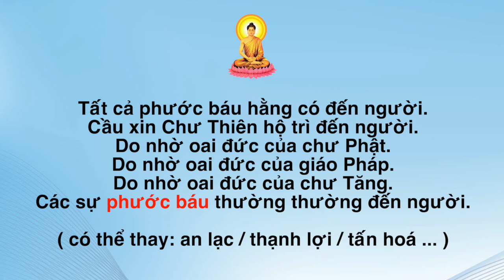411 Kệ Thiện phúc - Sumaṅgalagāthā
KỆ THIỆN PHÚC

Tất cả phước báu hằng có đến người.
Cầu xin Chư Thiên hộ trì đến người.
Do nhờ oai đức của chư Phật.
Do nhờ oai đức của giáo Pháp.
Do nhờ oai đức của chư Tăng.
Các sự phước báu thường thường đến người.

Khoá kinh Hộ trì Paritta
Nghi thức tụng niệm Pāli-Việt, trang 411